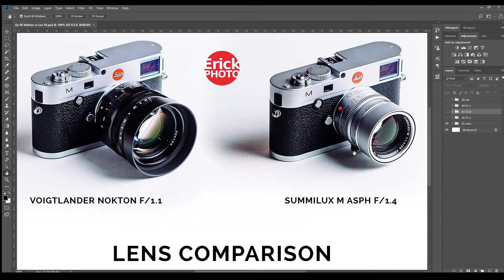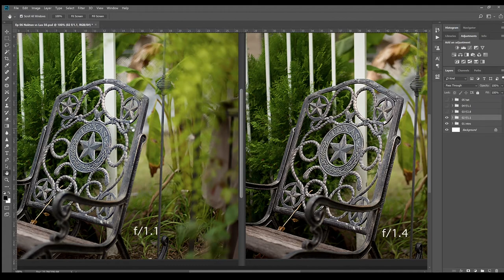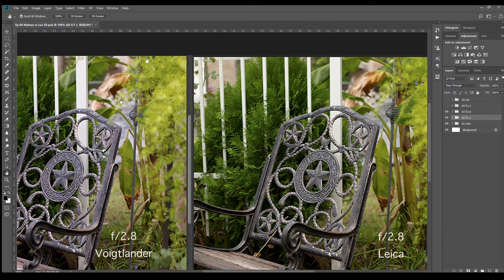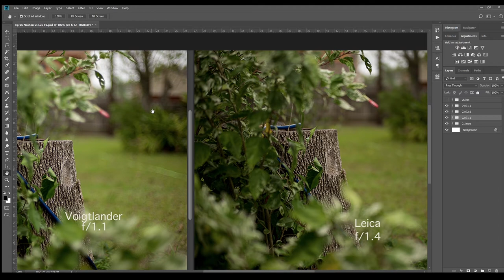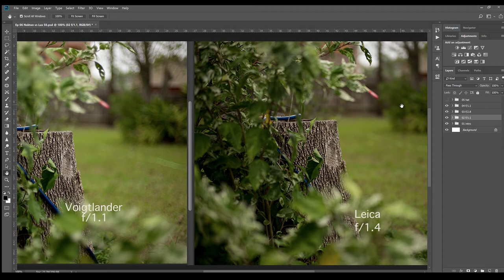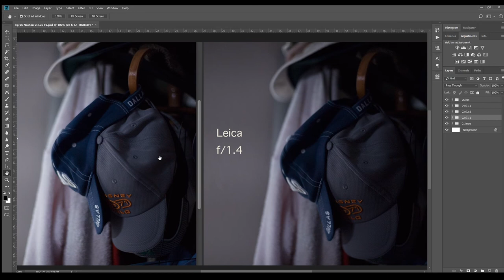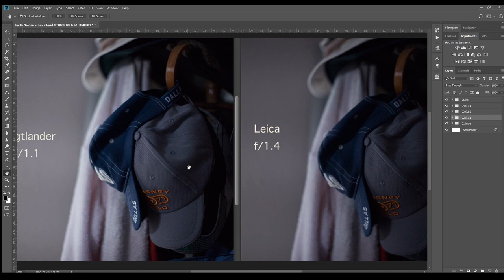Voigtlander Nokton f/1.1 vs Summilux M Asph 50mm Lens Review Ep. 06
We go through a quick review/comparison of the two lenses. Do we have a preference? yes.

Summilux Lens
Voigtlander Lens